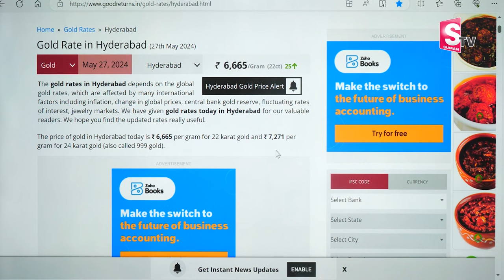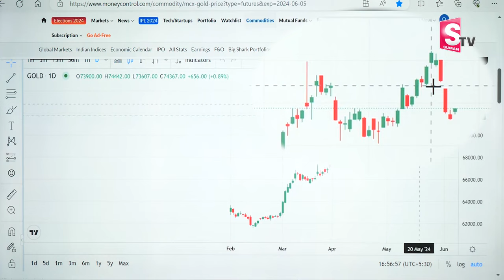Today Gold Rate 2024 | Gold Price in India 2024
Watch ► Today Gold Rate 2024 | Gold Price in India 2024 | Gold Price in India Gold Rate Today @sumanTV